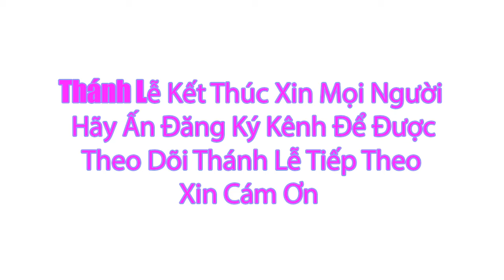Thánh lễ Trực Tuyến Hôm Nay | Thứ bảy Vọng Phục Sinh | 30/3/2024 |Trực Tiếp Thánh Lễ